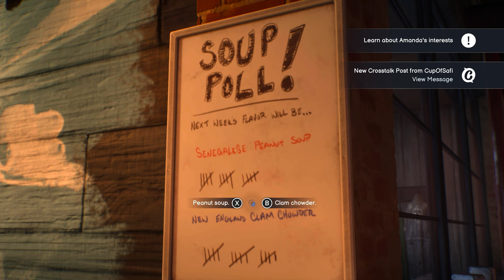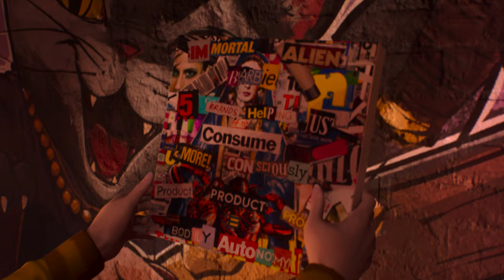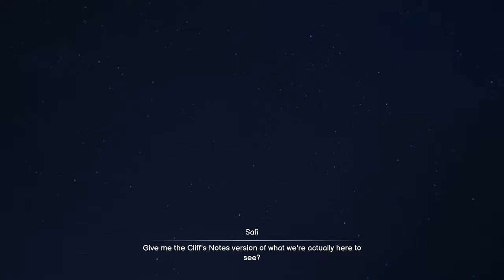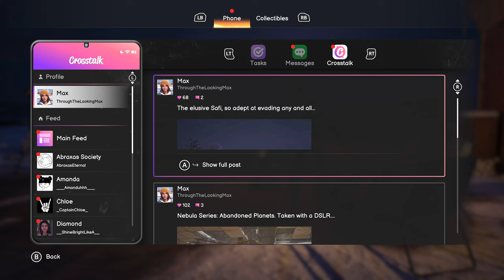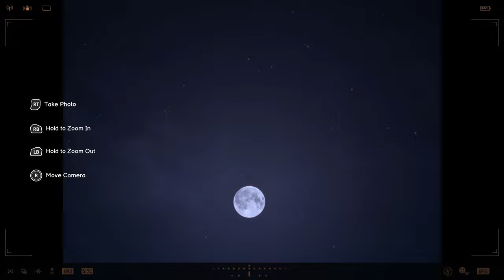I get to wear a Moogle outfit !!? - Life is Strange: Double Exposure - Chapter 1 playthrough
When Max Caulfield finds her friend Safi dead in the snow, she tears open the way to a parallel timeline. Here, Safi is still alive - and still in danger! With her new power to Shift between two timelines – can Max solve and prevent the same murder?

I'm happy to return to Max's tale, and this intro chapter definitely sets the mood, although we haven't seen her newfound powers in action yet.

I'm super happy with the Moogle outfit from Final Fantasy though, super cut